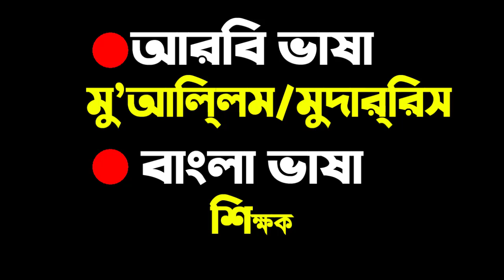নতুন কিছু আরবি শব্দার্থ শিখি | Learn Arabic with new Arabic Bangla words | Arbi Bhasha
নতুন কিছু আরবি শব্দার্থ শিখি | Learn_Arabic with new Arabic Bangla words | Arbi Bhasha. In this video about Arabic to Bangla with Arbi_Bhasha.

Thanks